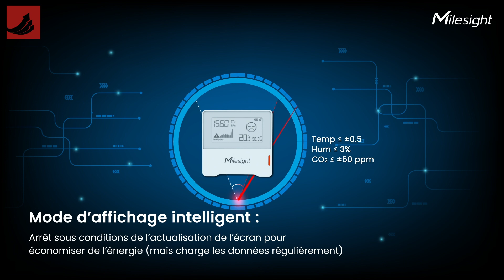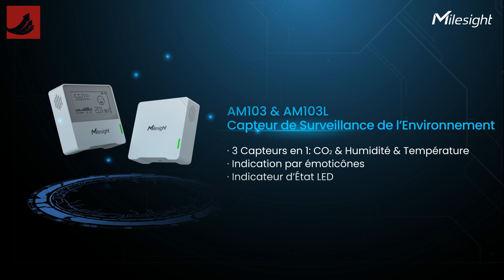AM103 - Capteur de surveillance de la Qualité de l'Air Intérieur Milesight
L'AM103 de Milesight est un capteur compact de surveillance de l'ambiance intérieure et de la qualité de l'air intérieur (QAI). Ce capteur LoRaWAN mesure la température, l'humidité et le CO2. Ces données s'affichent en temps réel sur l'écran E-ink, ce qui permet de quantifier l'environnement intérieur et le confort.  Il dispose d'une LED pour indiquer le statut de fonctionnement du capteur. Il peut se configurer facilement via NFC et s'installe directement au mur.

L'AM103 de Milesight est largement utilisé dans les bureaux, les magasins, les salles de classe, les hôpitaux, etc